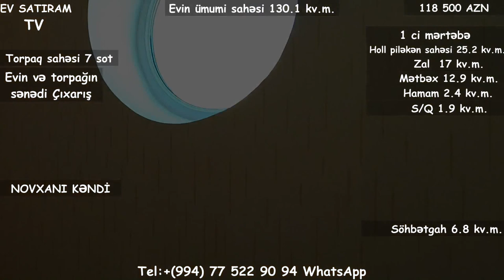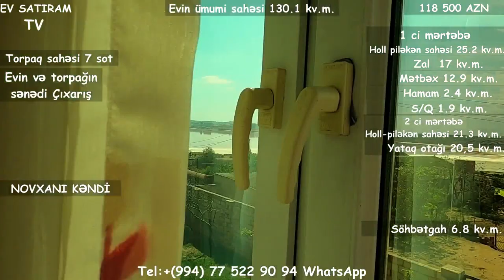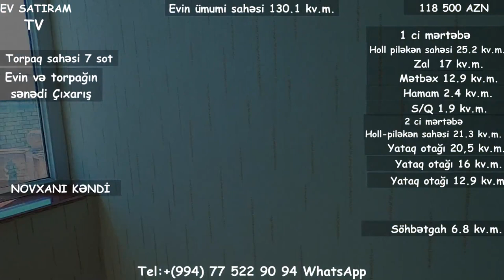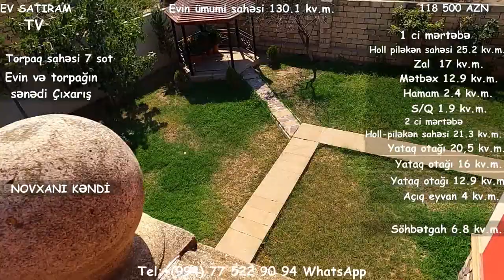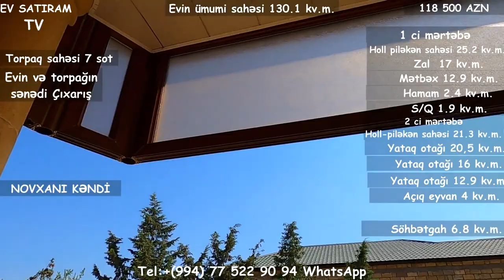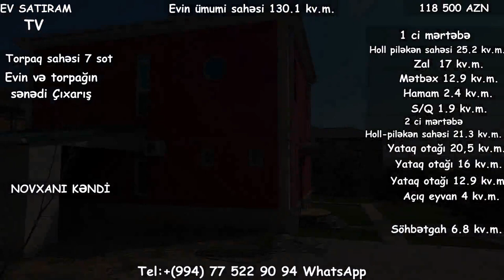NOVXANİDA 7 SOTDA EV TECİLİ 118 000 SATİLİR/Недвижимость в Баку /bina az/tap az/ ev elanları